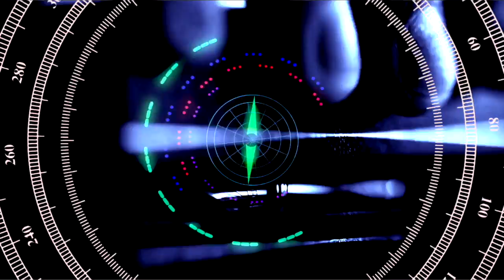Infinity Loop Episode 62 Season 11: Croatoan Part 9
Hi!  I’m Ezra Wolves. I have a passion for writing, filmmaking, and photography. I do what I do because I love it and enjoy it.